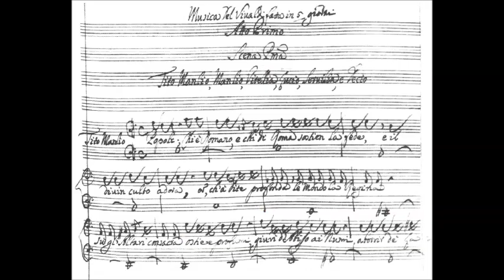Antonio Vivaldi - Concerto No. 31 in C Major for bassoon and orchestra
Concerto No. 31 in C Major for bassoon and orchestra - Antonio Vivaldi.

Performed by: The Modena Chamber Orchestra.